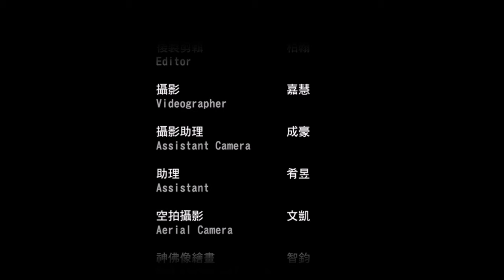東港鎮南宮入火安座祈安巡境PartI 超霸氣！吾就是不退駕！三請就是退不了？東港靈帝殿新乩歡喜接貴客 2024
用影像記錄美好的一刻，
紀錄影像，紀錄歷史時刻，
天運歲次甲辰年東港鎮鎮南宮
新廟聖殿重建慶成入火安座大典|祈安巡境

♪ / JCENT MUSIC
CM形象広告文創創意

感謝贊助
大疆DJI